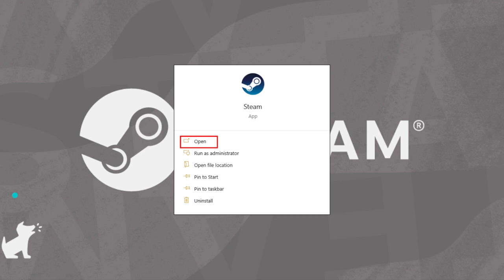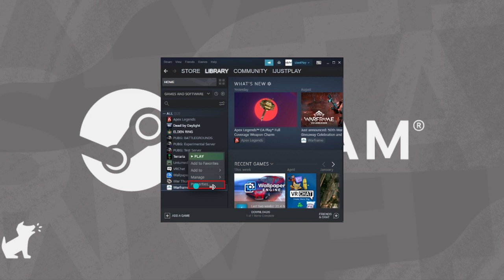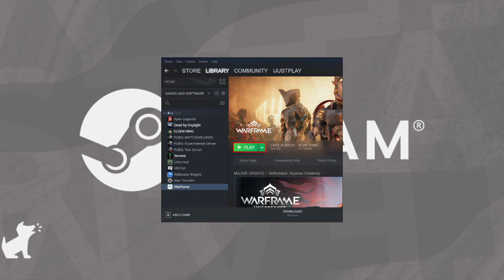How To Change Game Resolution On Steam (2024 Guide)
Learn How To Change Game Resolution On Steam (2024 Guide). This video will show you how to change steam game resolution. If you're wondering how to change game resolution in steam this is for you.